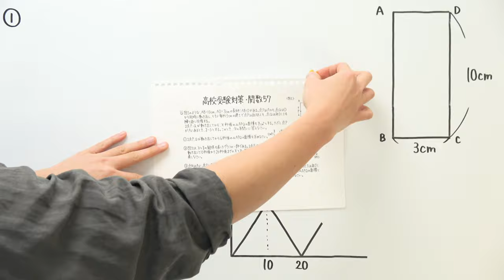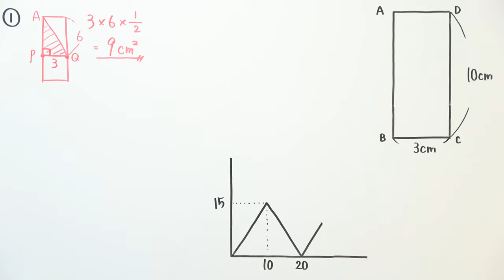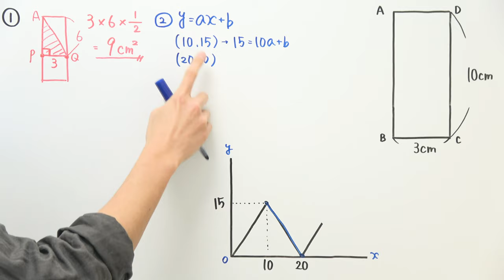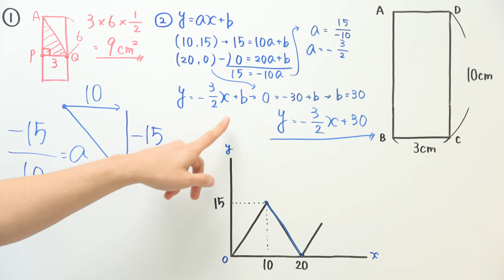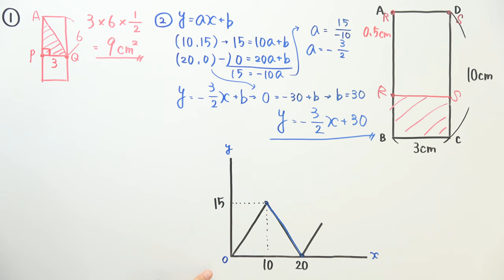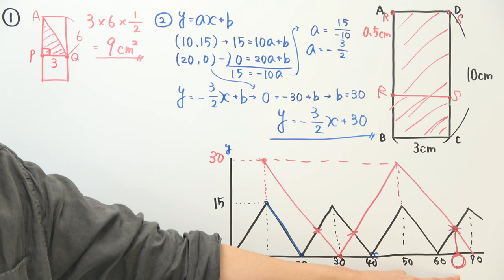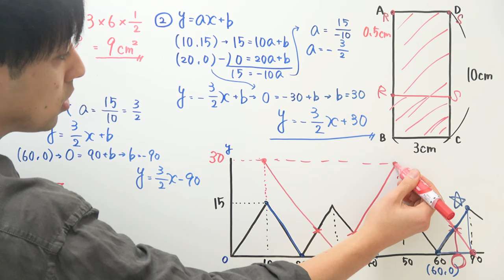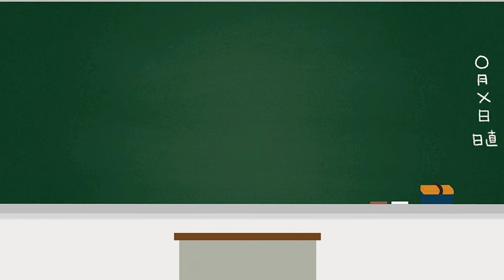【高校受験対策/数学】関数-57